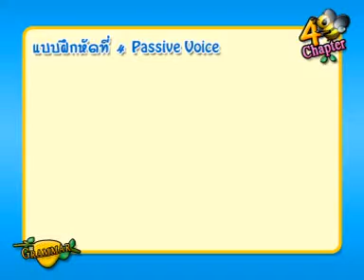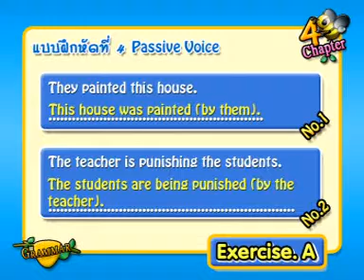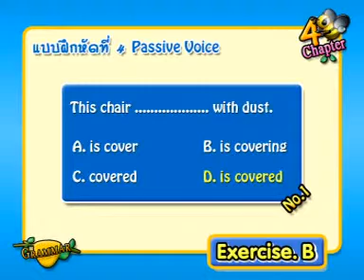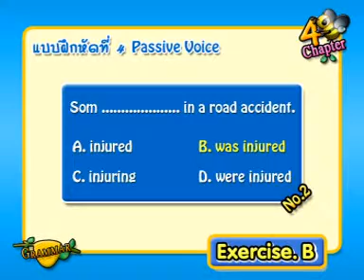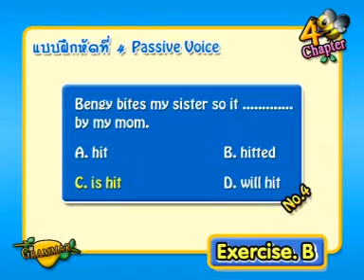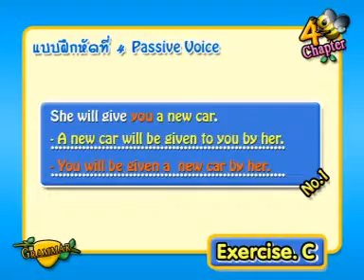เรียนไวยากรณ์อังกฤษ 10